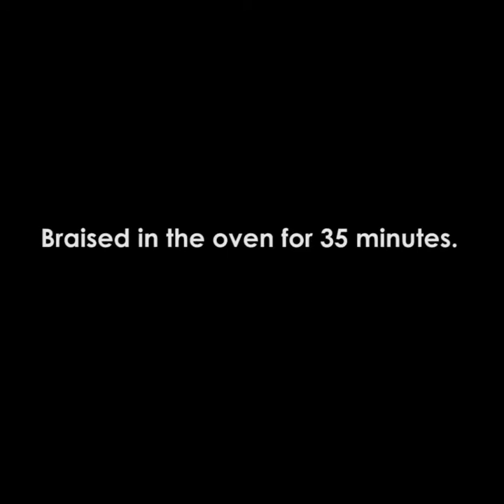Lamb kofta with braised fennel and mushroom - Al Saray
Al Saray Fine Lebanese and Indian Cuisine is featuring “Lamb Kofta” as its Highlight of the month in May.  This Lebanese dish brings you the authentic taste of tender and juicy lamb.  Our Chef prepares it with braised fennel and a special sauce, topped with mushroom and served with Basmati rice.